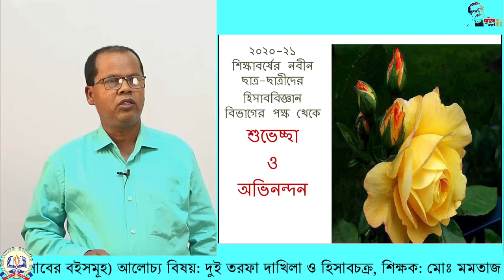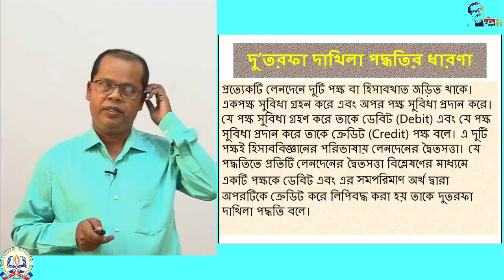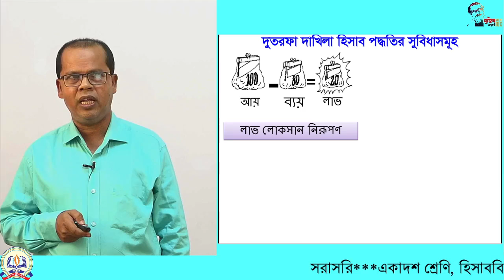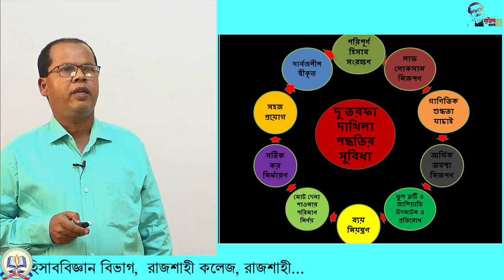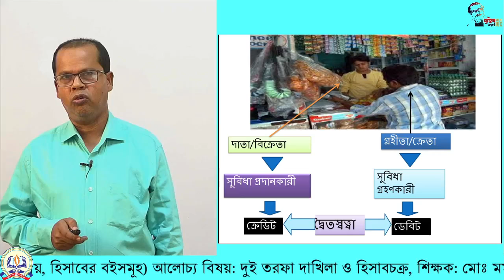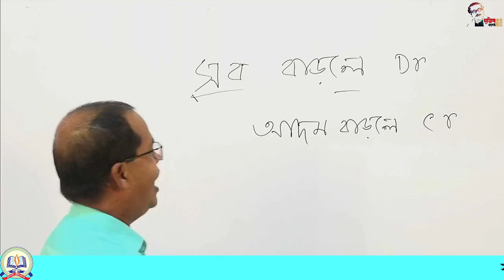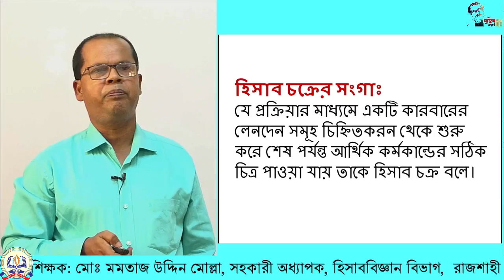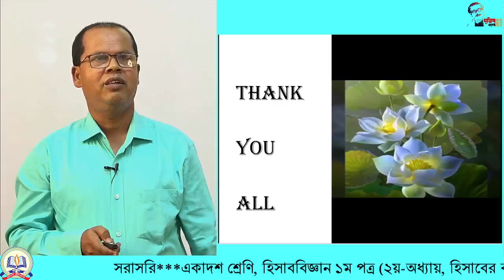১১শ, হিসাববিজ্ঞান-১ম পত্র, দুই তরফা দাখিলা ও হিসাবচক্র, অধ্যায় : ০২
একাদশ শ্রেণির (২০২০-২০২১) - হিসাববিজ্ঞান-১ম পত্র ক্লাস।
 শিক্ষক: মোঃ মমতাজ উদ্দিন মোল্লা
 সহকারী অধ্যাপক, হিসাববিজ্ঞান বিভাগ, রাজশাহী কলেজ, রাজশাহী।
আলোচ্য বিষয় : দুই তরফা দাখিলা ও হিসাবচক্র।